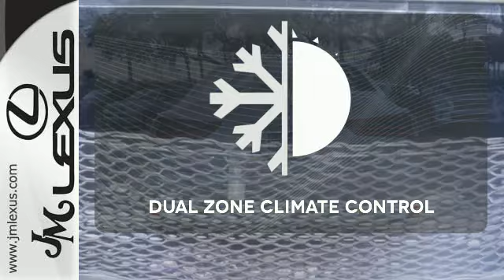Certified 2014 Lexus IS 250 Margate FL Ft-Lauderdale, FL 55766A - SOLD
Year: 2014
Make: Lexus
Model: IS 250
Trim: F-Sport
Engine: 2.5L V6
Transmission: Automatic 6-Speed
Color: Ultra White
Interior: Rioja Red w/F Sport Nuluxe
Mileage: 11021
Stock #: 55766A
VIN: JTHBF1D24E5035710
You are currently viewing a 2014 Lexus IS 250 at the JM Lexus PreOwned Superstore. Thank you for your interest. We look forward to working for you. Stock #: 55766A Exterior: Ultra White Interior: Rioja Red w/F Sport Nuluxe Trim: F-Sport JM Lexus 5401 West Sample Rd Coconut Creek FL 33073